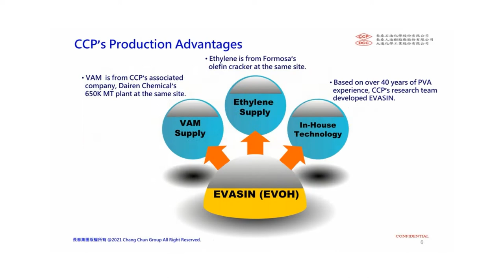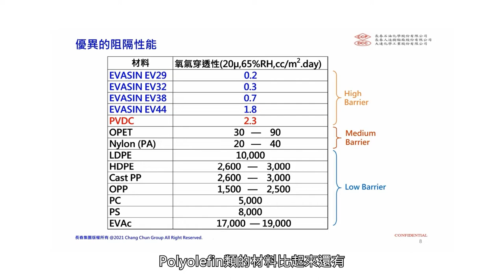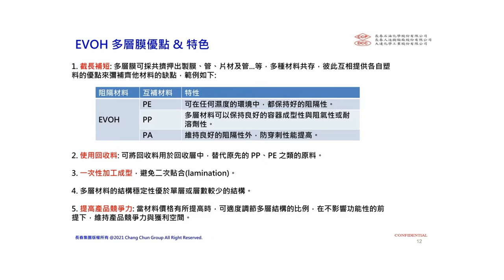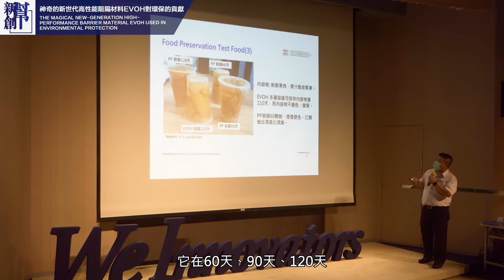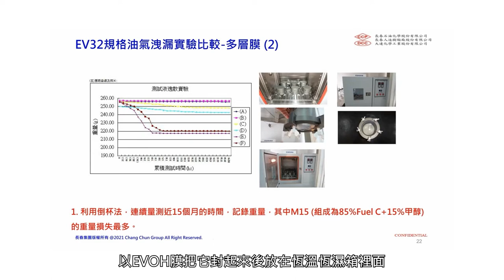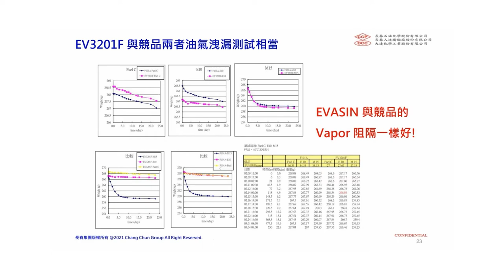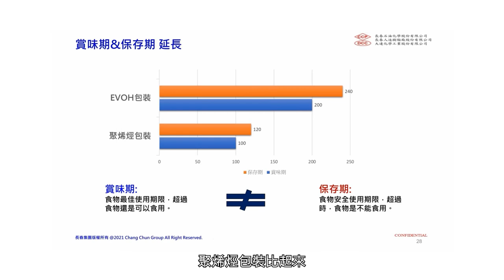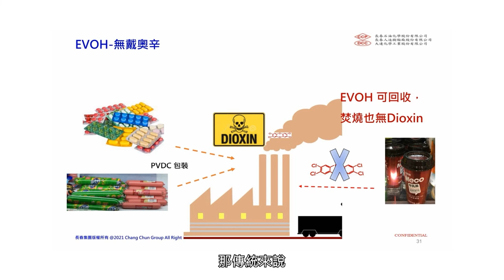神奇的新世代高性能阻隔材料 EVOH 對環保的貢獻 | 長春石油化學股份有限公司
長春集團擁有PVA(聚乙烯醇)的開發經驗，為目前全球3 大EVOH(乙烯乙烯醇共聚物)製造商之一。EVOH除可用於食品包裝材料，延長食物保存，也可應用於醫療、電子零組件等包材。